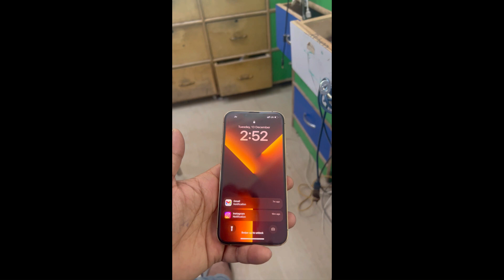Replace iPhone 13 pro Broken Back panel in Lowest price || How to fix Iphone 13pro broken back panel